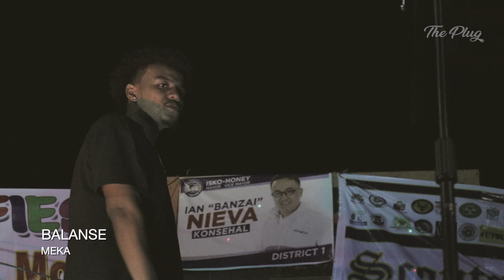MEKA - BALANSE (LIVE PERFORMANCE @ TONDO)